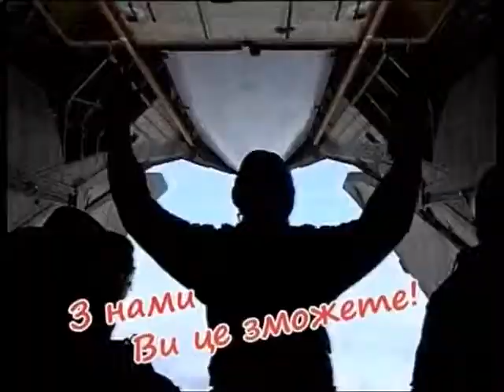Майдан ТБ 24.07.2015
Ірина Ткаченко
Ведуча

Микола Мовчан
Заст. міністра молоді та спорту України з питань Євроінтеграції